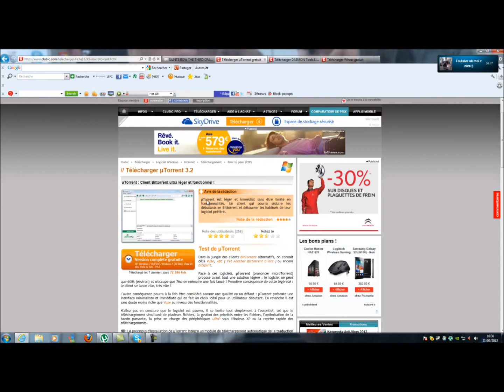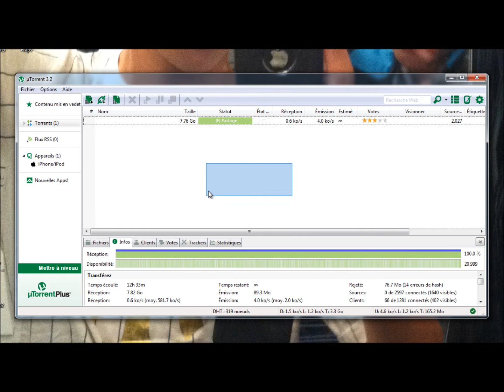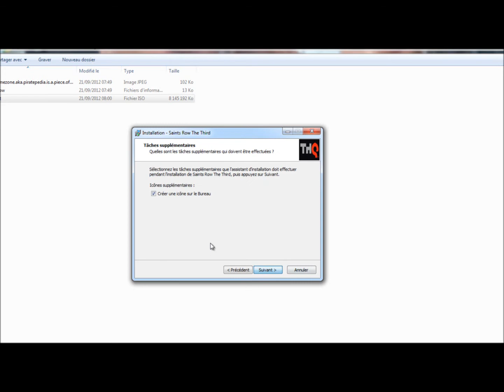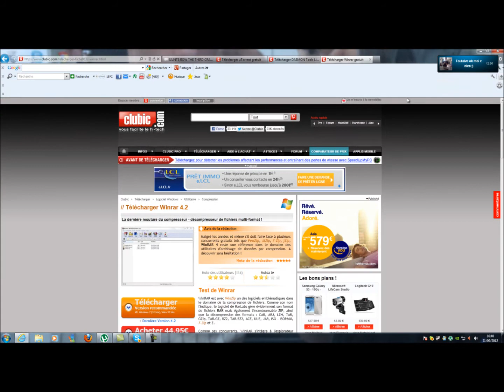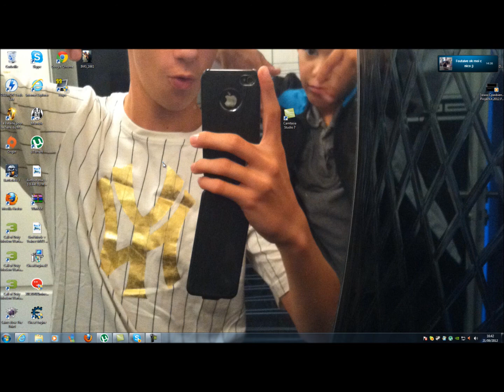TUTO FR !!! CRACK Saints Row The Third 3